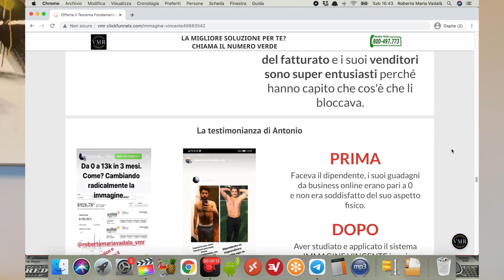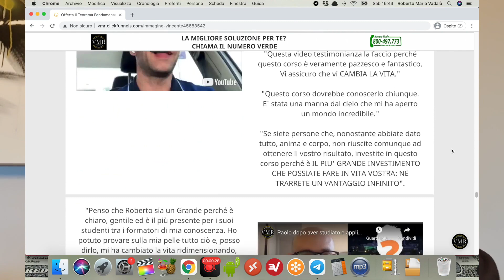RIPROGRAMMAZIONE MENTALE applicata al BUSINESS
👨‍🏫 NEL VIDEO DI OGGI PARLIAMO DI...

Rispondiamo alla classica domanda "sto iniziando/ho iniziato un business, devo anche fare riprogrammazione mentale?".

Ti invito a prestare molta attenzione ai contenuti di questo video perché parliamo dei classici problemi che portano gli studenti che acquistano un corso di business a fallire miseramente buttando i propri soldi dalla finestra.

Nessuna paura, ti spiego nel dettaglio come dovresti applicare la riprogrammazione mentale a seconda della situazione di business in cui ti trovi in questo momento.

🙋‍♂️ CHI DIAVOLO È ROBERTO MARIA VADALA'

Sono la massima autorità in Italia in tema di riprogrammazione mentale, non a parole ma con i fatti:

👉 Ideatore del primo percorso di riprogrammazione mentale, pratico e pragmatico, per ribaltare il tuo sistema di credenze e diventare un imprenditore di successo da 30K al mese

👉 Nel 2020 ho accompagnato 442 studenti nel loro percorso di riprogrammazione mentale. Tra i miei casi di successo annovero studenti che in media hanno incrementato i propri guadagni mensili del 645%.

👉 Ho smontato una serie di idiozie che si sentivano sulla mente e i paradigmi dimostrando con fatti concreti il perché i pseudo-guru della mente si sbagliavano: paradigmi che si impiantano nel subconscio, riprogrammazione mentale dolorosa, esercizi di scrittura senza senso, paradigma rappresentato erroneamente come il meccanismo cibernetico (autopilota), confusione tra paradigma e obiettivo ecc...

👉 Sono stato il primo a portare in Italia il concetto di self-image (immagine di te stesso), la chiave di volta senza la quale non è possibile fare riprogrammazione mentale

👉 Ho dato finalmente un senso concreto  al concetto "il mindset è fondamentale",  fornendo indicazioni pratiche e pragmatiche per cambiarlo e  potenziarlo.
Tutti i corsi di business iniziano sempre con questa lezione, peccato che nessuna fornisca mai indicazioni su come si lavora sul proprio mindset

👉 Ho teorizzato il Teorema Fondamentale attraverso il quale tutti i Pierino di questo settore (aka gli studenti che comprano corsi su specifici business ma ottengono sempre risultati deludenti) hanno finalmente capito il perché della loro situazione, e soprattutto come risolverla

👉 Sono un imprenditore e studente di successo di 3 dei principali formatori italiani. Con alcuni di loro ho avviato delle collaborazioni per portare sul mercato italiano corsi di mindset specifici per un determinato business

Vuoi essere il mio prossimo caso di successo?

✅ Accedi al primo percorso di riprogrammazione mentale, pratico e pragmatico, per ribaltare il tuo sistema di credenze e diventare un imprenditore di successo da 30K al mese

🤔 Sei indeciso o vorresti essere consigliato sulla soluzione più adatta per le tue esigenze?

❗️Seguimi anche sulle altre piattaforme❗️

▶️  CONTENUTI GRATUITI SU MINDSET, PARADIGMI, SELF-IMAGE, RIPROGRAMMAZIONE MENTALE E BUSINESS IN ITALIANO? ◀️